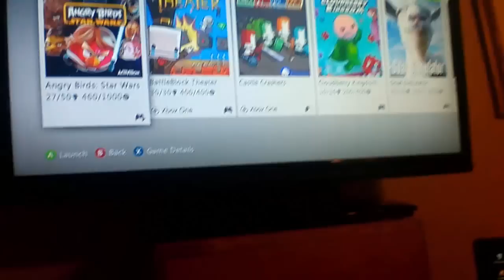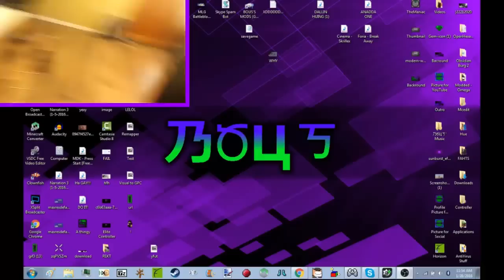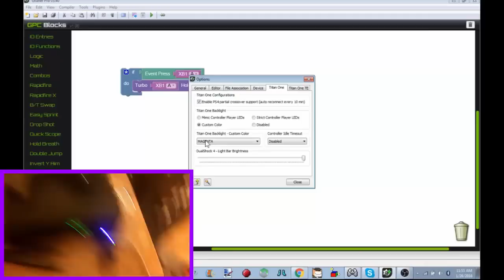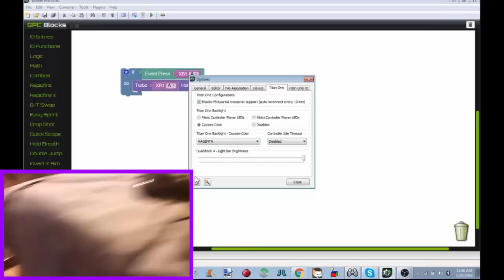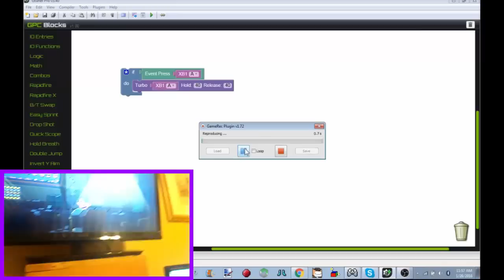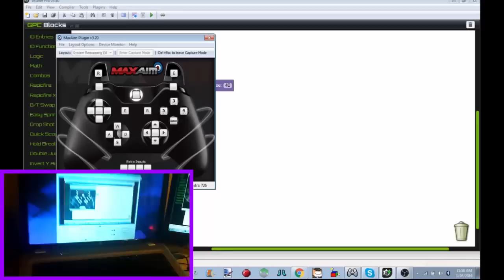How to use any Controller on any Console! Xbox 360, Xbox One, PS3, PS4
How to use any Controller on any Console!